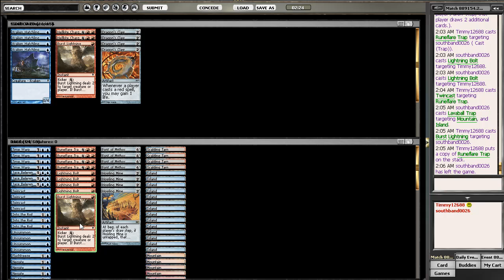[TCM]: Constructed - Daily Four Rounds (Part 3 of 8)